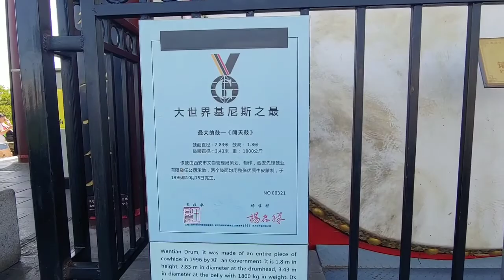La Torre Del Tambor Xi'an China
Al Ritmo.. Del Tambor 😂😂🤗